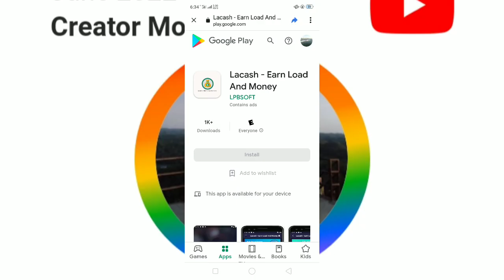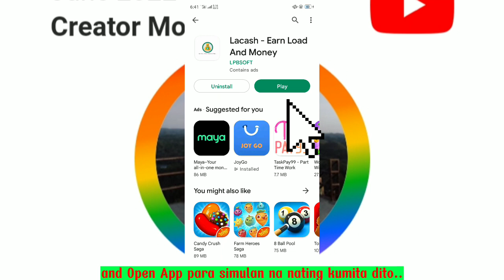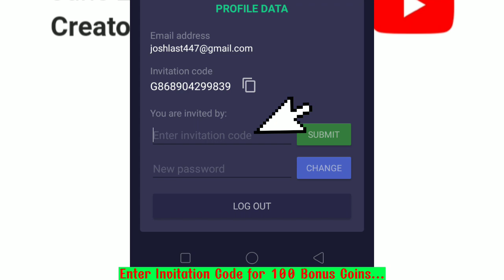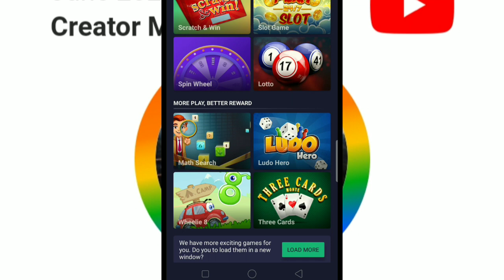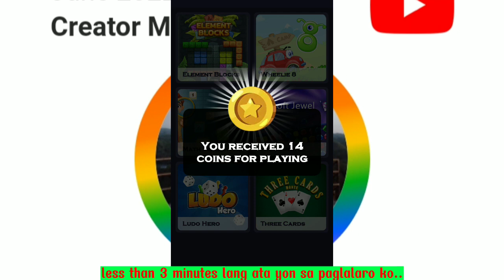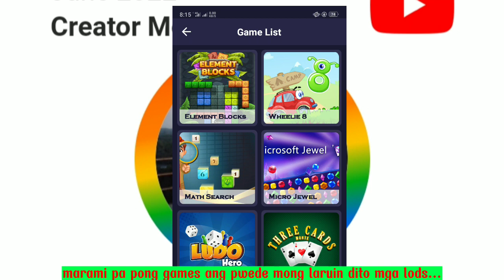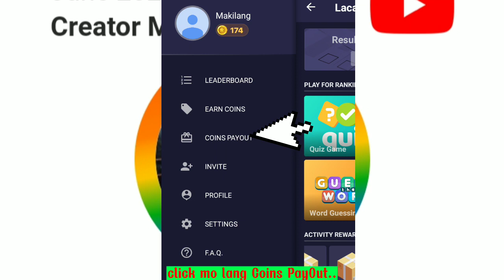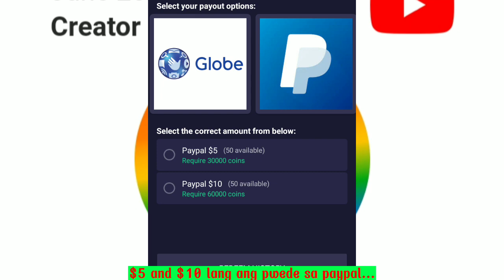NEW FREE LOAD APP. 5 PESOS Minimum CashOut!